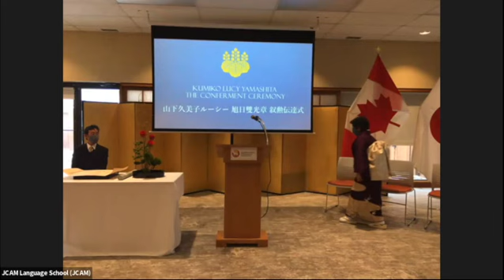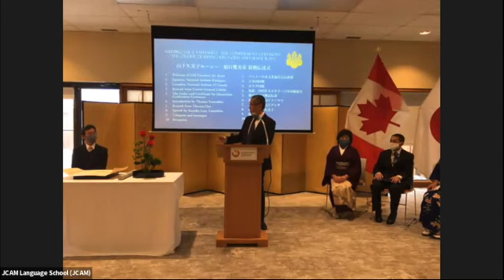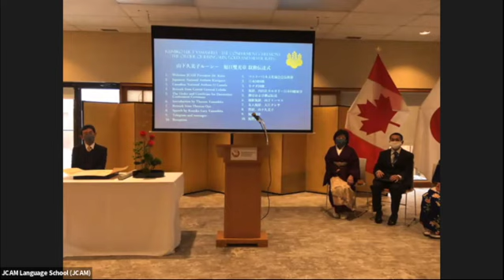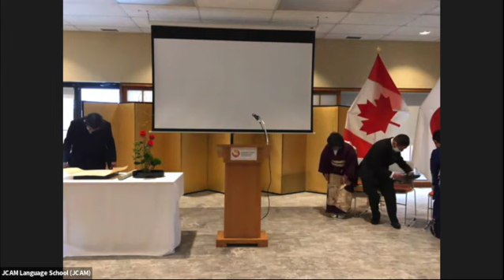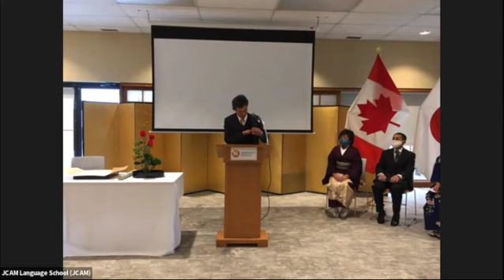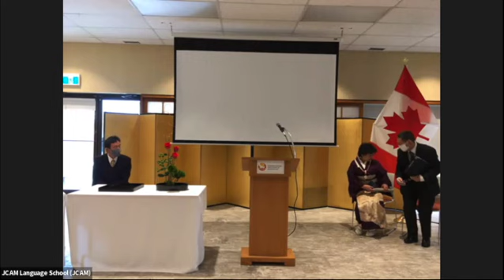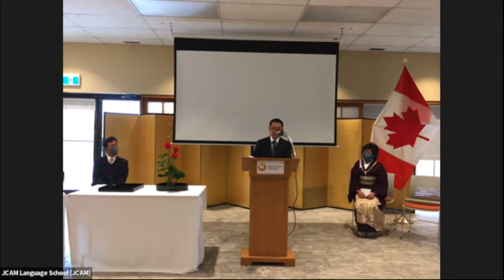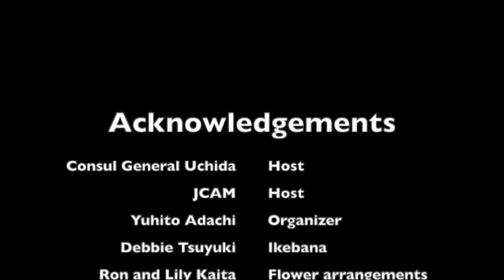Conferment Ceremony - Ms. Kumiko Lucy Yamashita - Order of the Rising Suns: Gold and Silver Rays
Here the Consul General of Japan in Calgary, Mr. Tatsukuni Uchida, presents the "Order of the Rising Sun: Gold and Silver Rays" to JCAM member Ms. Kumiko Lucy Yamashita.  The event was co-hosted by the office of the Consul General and the Japanese Cultural Association of Manitoba.  November 28th, 2021.